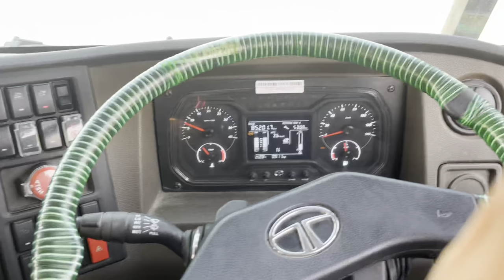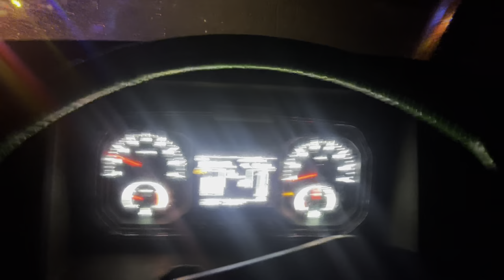Dangerous￼🫨 Road 100 km 😳Diversion || Araria to Siliguri ￼ Thakurdwar || Robin Tralla vlog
Truck
 canda driver
Trucker lifestyle
Odisa driver
Uttrakhand driver
Long route driver
Saudi driver
Canda driver
American driver
Australia driver lifestyle
Jammu driver
Uttrakhand hotel
Bhai se milne gaya hotel
Robin Tralla vlogs
Viral blog
Hotel life
Purvanchal express way
Trucker lifestyle
340km running
Unstoppable driving’s